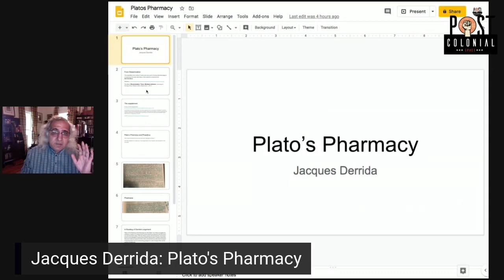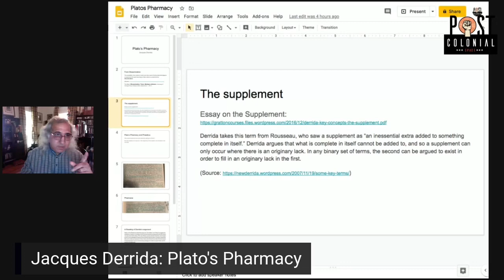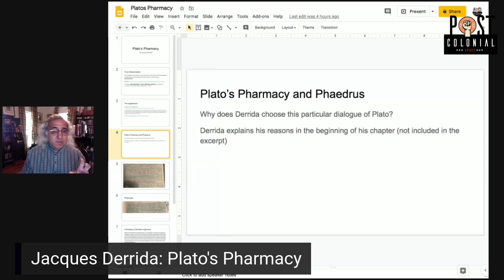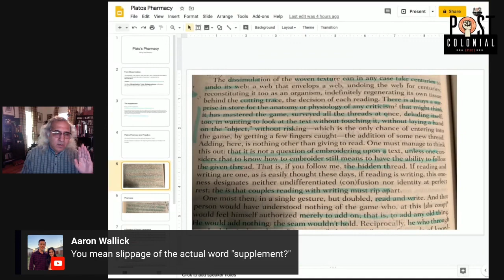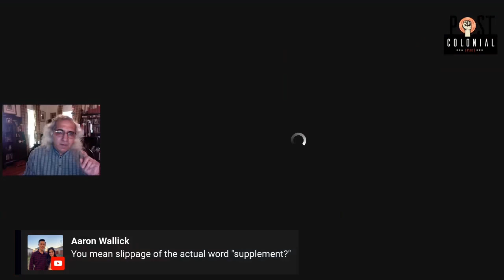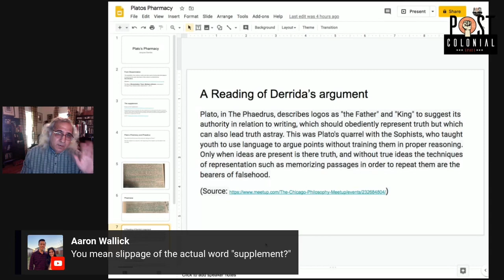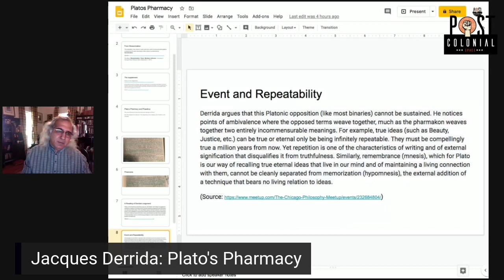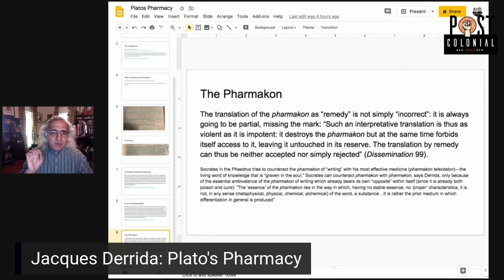Derrida: Plato’s Pharmacy| Deconstruction| Literary Theory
This is a recorded version of my lecture on Derrida’s “Plato’s Pharmacy.”